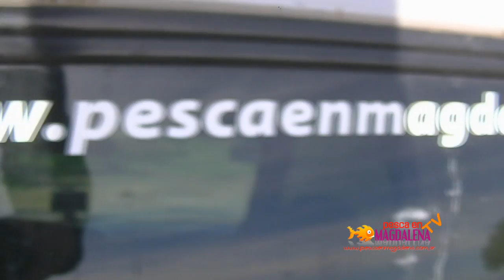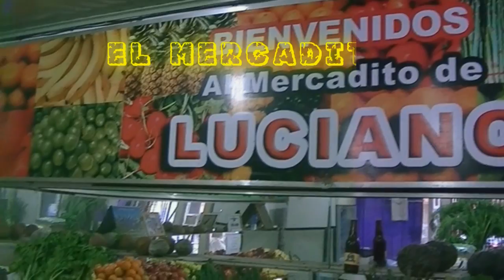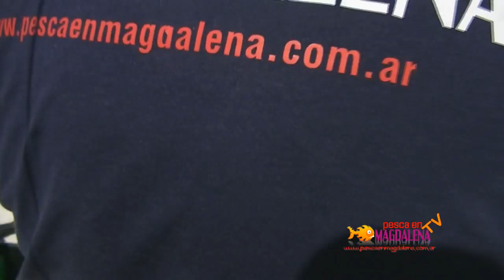TV Nº135 03-10-2014 Corvinas y bagres de mar aguas adentro, Parte 1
Pescamos corvinas y bagres de mar en Magdalena, provincia de Buenos Aires, sobre el Rio de la Plata Sur. Esta vez aguas adentro.